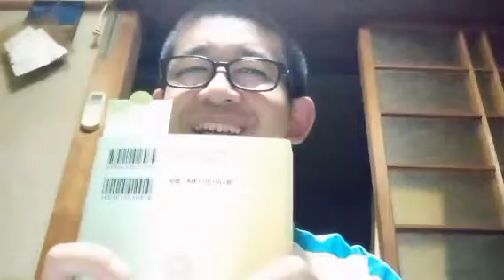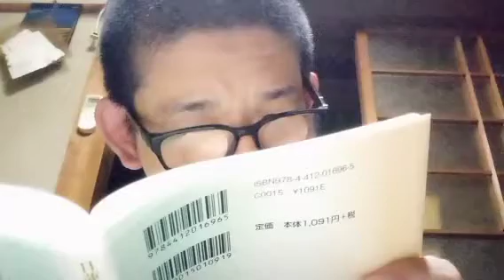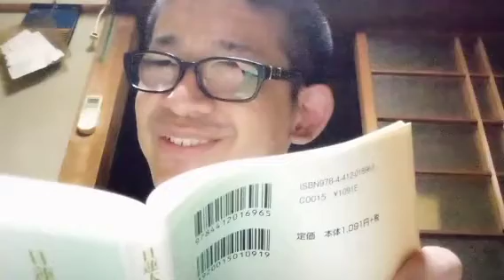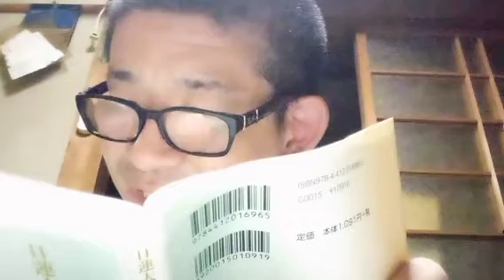１日１つ御書 日蓮大聖人御書要文選集より ８月８日 御義口伝